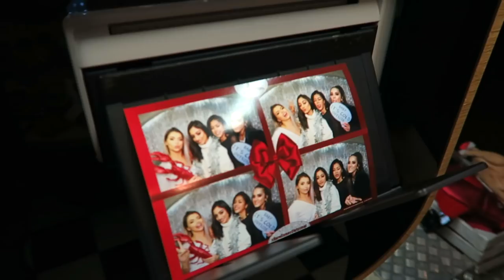XMAS PARTY & SHOOTING FOR INSTA VLOG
Hello everyone! Here is a chatty vlog from last weekend where I go off to my Youtube Xmas party and I have a little outfit shoot in the freeeeezing cold! Hope you all enjoy it let me know down below if you did! A big thank you to Red Hare for the amazing short trip!

First day outfit/

Party outfit/

Outfits on the ‘shoot’/

HOODIE LOOK

PINK LOOK

Jeans(similar styles not sure if my exact ones are in stock)

THE GAAALLLS I MET